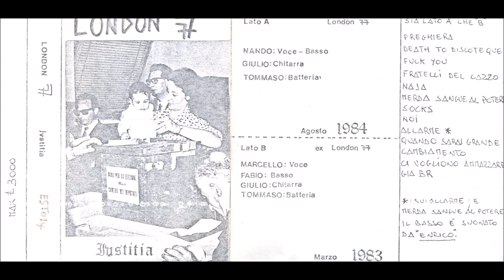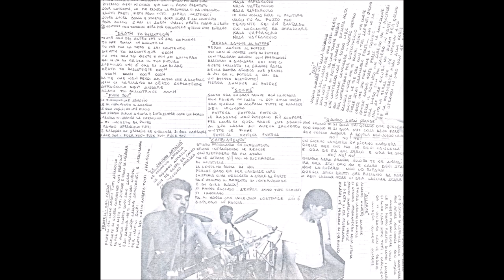London 77 Justitia full demo 1983 1984